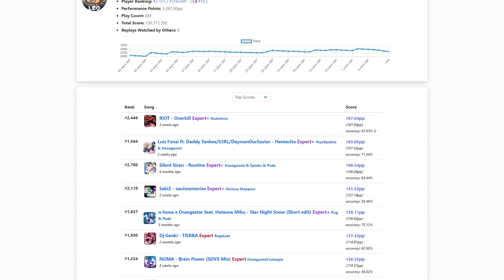FAUT-IL ACHETER UN CASQUE DE REALITÉ VIRTUELLE EN 2019 ?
Hey c'est Léo et aujourd'hui on parle de réalité virtuelle ! Faut-il en acheter en 2019 ?